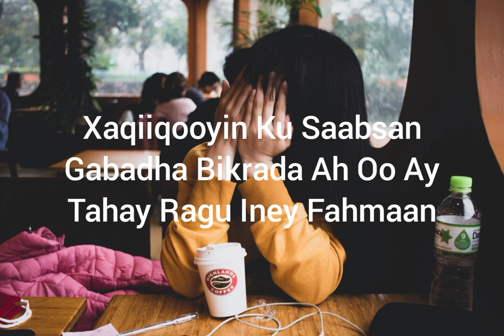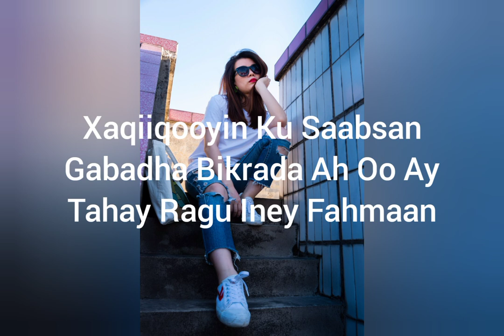Xaqiiqooyin Ku Saabsan Gabadha Bikrada Ah Oo Ay Tahay..................?!